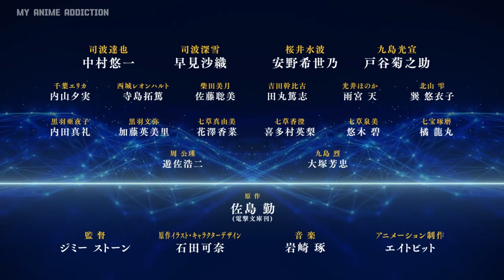The Irregular at Magic High School Season 3 | Official Trailer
Season 3 will likely focus on Tatsuya entering his second year, and Miyuki in her first year. More foreign magicians are enrolling at Magic High School and the sibling duo will have many obstacles to over come this year.